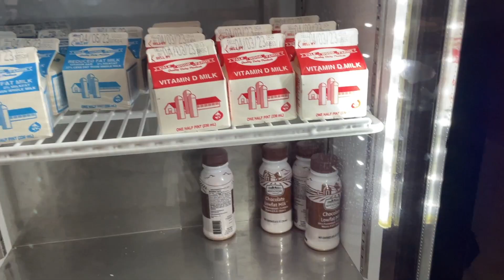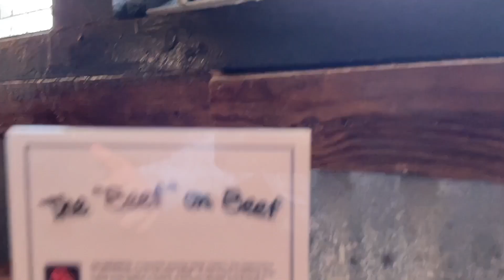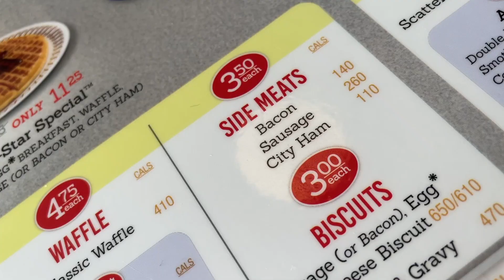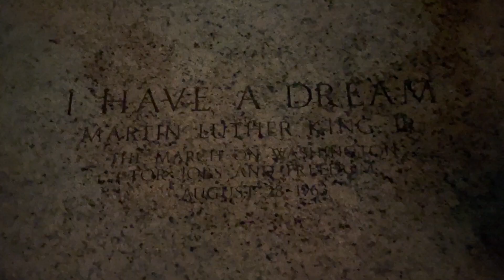Viaggiamo nel Maryland fino a Washington DC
Prosegue il Viaggio in America, lasciamo Penn State per andare a Washington DC
Giorno numero 6!